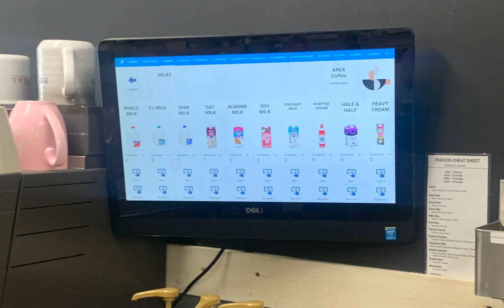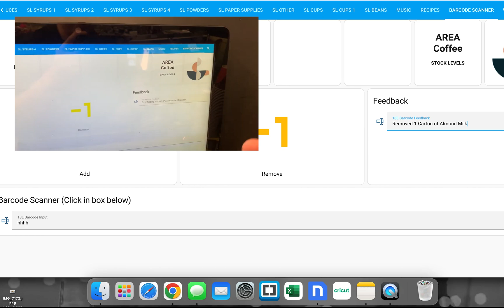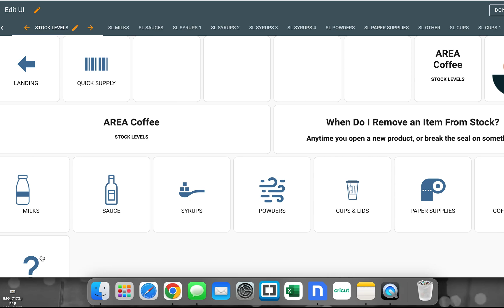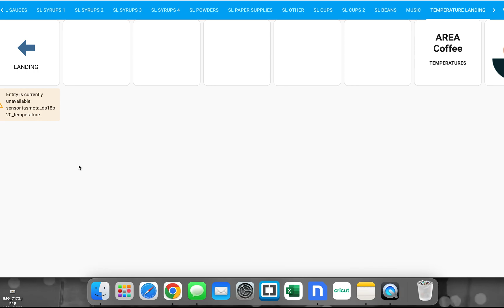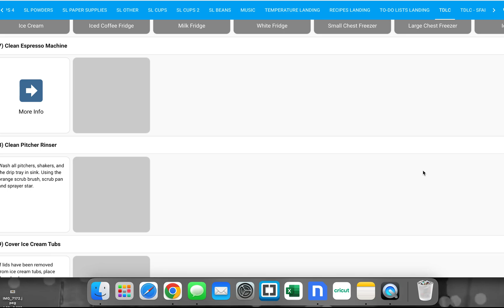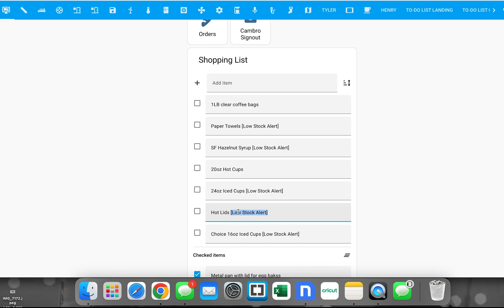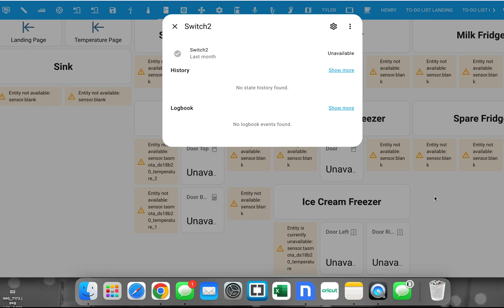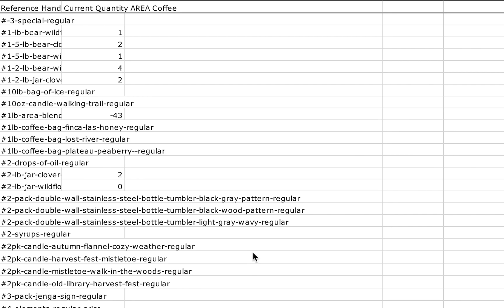Stock Level and Task Management System with Home Assistant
00:00 Landing
00:54 Recipes
01:40 Barcode
02:40 Stock Levels
03:50 iPad View
05:40 To-Do Lists
07:20 Shopping List
08:10 Mobile View
09:20 Tracking Lists
10:45 Emails
10:55 Old Report

The stock level system I created using Home Assistant for the coffee shop/restaurant. Also, I show the task management system I created for employees to stay on task for opening and closing duties.